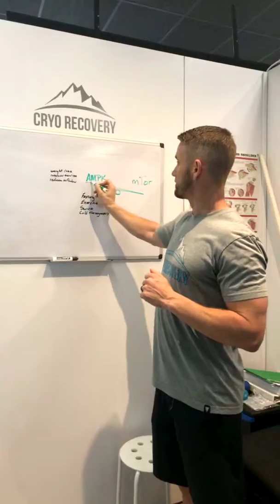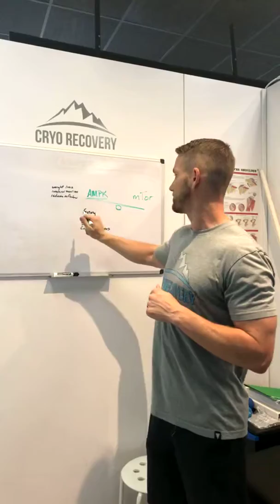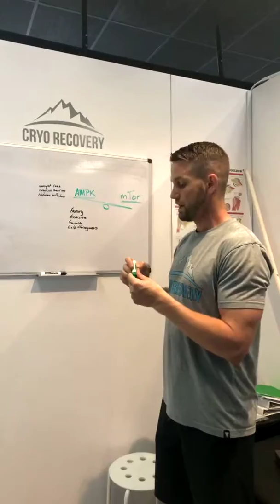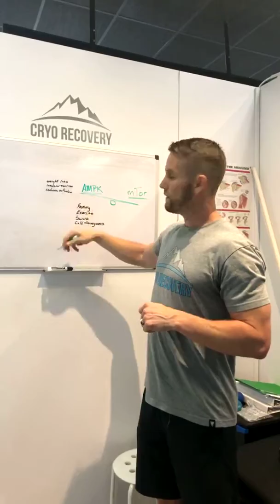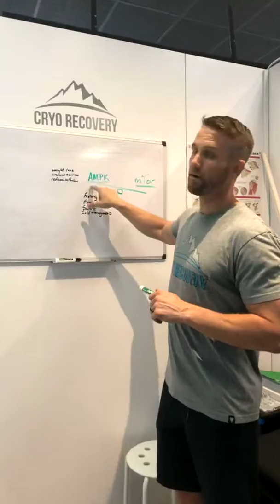AMPK activation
AMPK (adenosine monophosphate-activated protein kinase) activation is critical to healthy cellular function. We are either in mTor status or AMPK. Sadly 80% of people spend their entire lives in mTor state and this never lets the body detox or use fatty acids for fuel. Few little bonus tips on activation of AMPK.